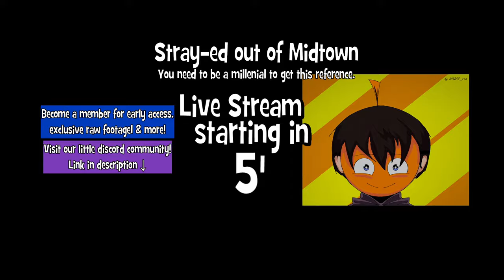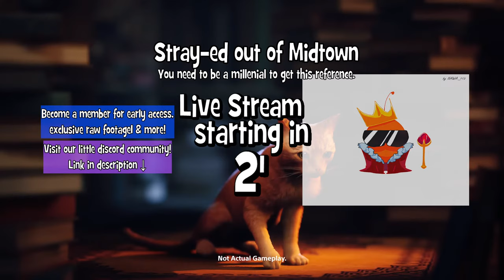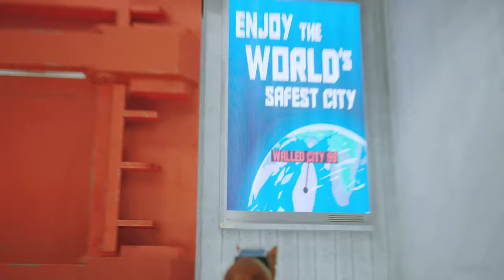Atomic Kitten😸 STRAY L3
What? It's a cat trying to get an atomic battery; i dare you to find a better title.